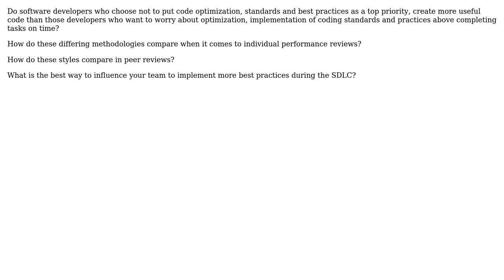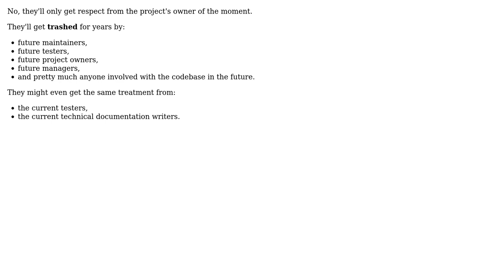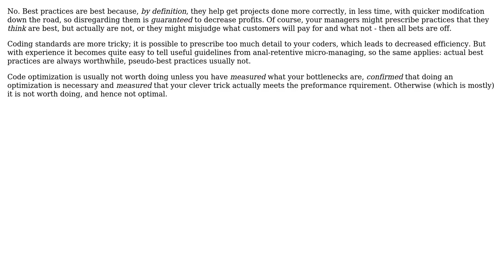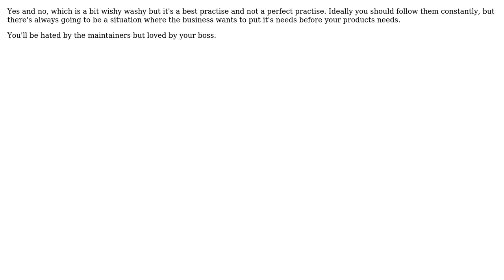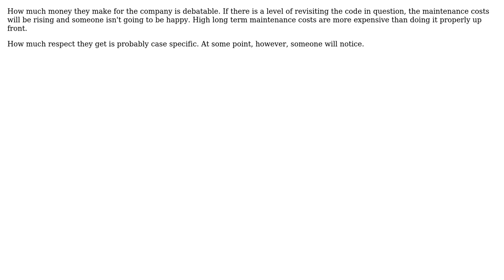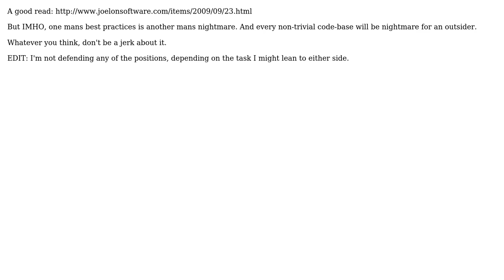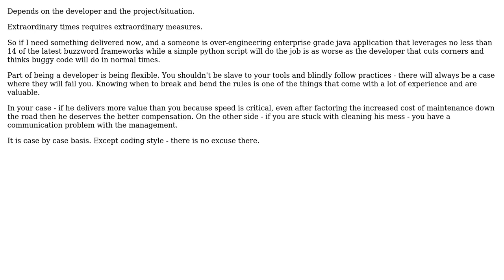Are software developers who ignore quality/standards better for the company? (15 Solutions!!)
Are software developers who ignore quality/standards better for the company?

With thanks & praise to God, and with thanks to the many people who have made this project possible! | Content (except music & images) licensed under CC BY-SA | Music | Images & others | With thanks to user Wayne Molina user tottinge user timh user temptar user Preston user Nicholas Smith user Kilian Foth user Jitendra Vyas user Ivan user haylem user FrustratedWithFormsDesigner user ElGringoGrande user Daniel Iankov user Coder user Bill and the Stack Exchange Network Trademarks are property of their respective owners. You are responsible for your own actions.